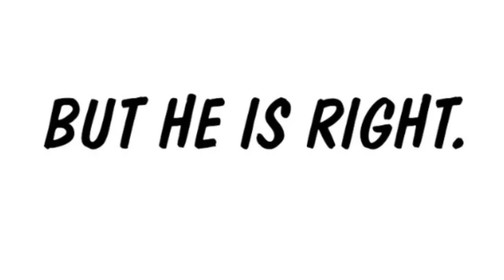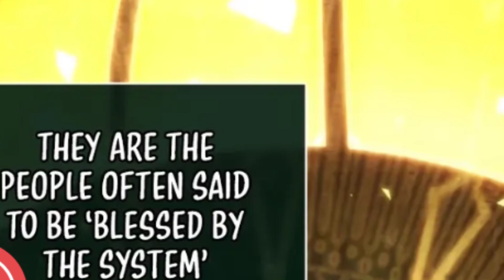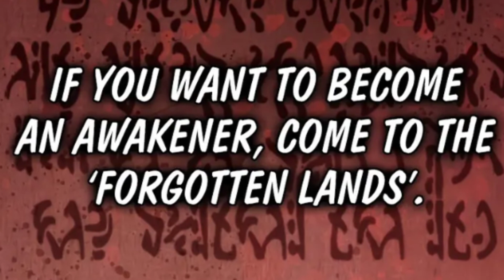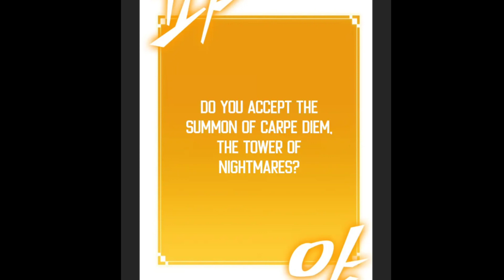Ep.48 The Suicide Squad || Gorgon attack on Golden Sky Sect Northern Branch || God Manga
Viewpoint:]

Humans were suddenly summoned to become “Walkers”, and they needed to clear the tower to save the world. Then, the “Stone of Regression” was discovered. Walkers could now “return” to the past. And slowly… everyone left. Humanity’s last hope, “Carpe Diem”, was formed by people who refused to abandon the world. But once the last Walker reached floor 100, he no longer knew what to believe. This is the tale of the only man who didn’t regress, despite everyone else going back to the past.